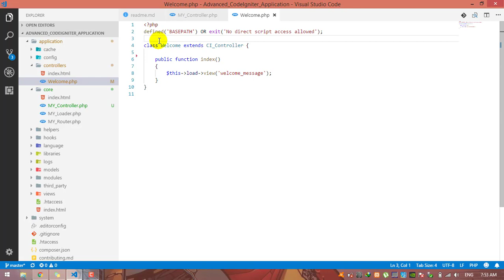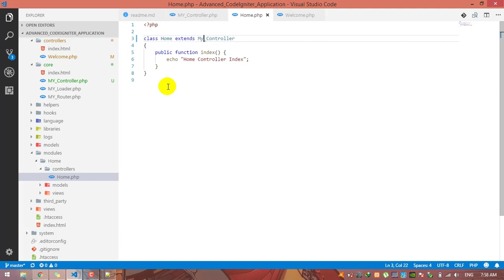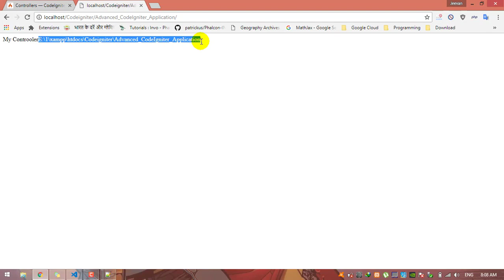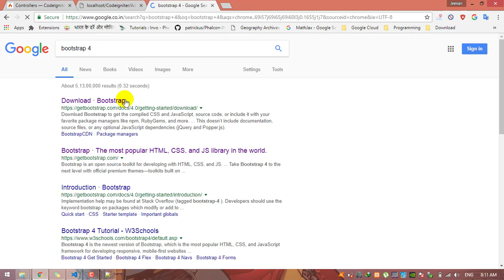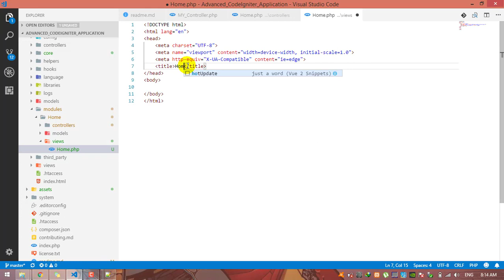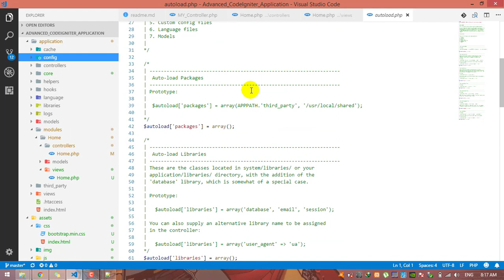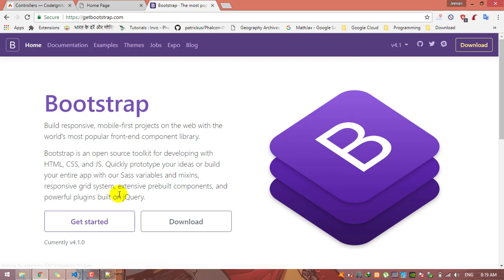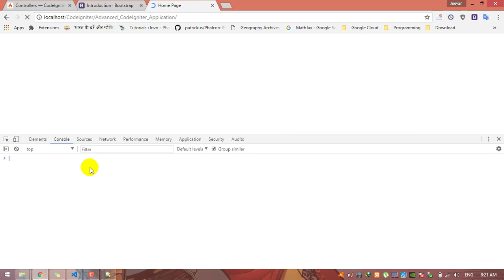#3 CodeIgniter 3.x Advanced Tutorial - Create My Controller, Include Bootstrap 4 and autoload helper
CodeIgniter 3.x PHP Framework Advanced Video Tutorial Part 3 : Create My Controller, Include Bootstrap 4 and autoload helper
1 LIKE = More Motivation!

Title: Alive
Artist: Ikson
Genre: Dance & Electronic
Mood: Bright

Tags
Php framework, Phalcon3 tutorial, Phalcon3 tutorial for beginners, Phalcon3 tutorial, Learn programming